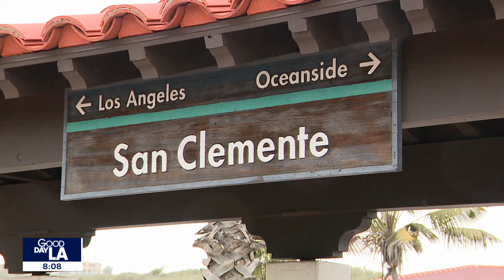Landslide halts SoCal rail service near San Clemente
The railway in between Orange and San Diego Counties is temporarily shut down as officials assess the damage.